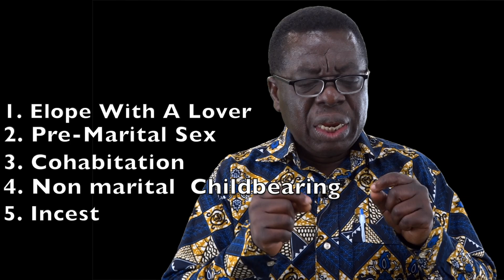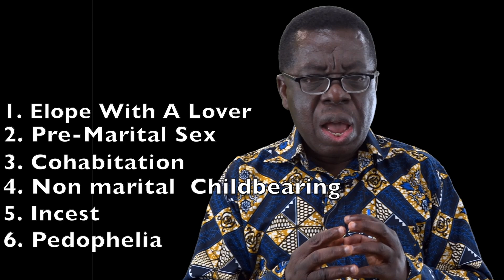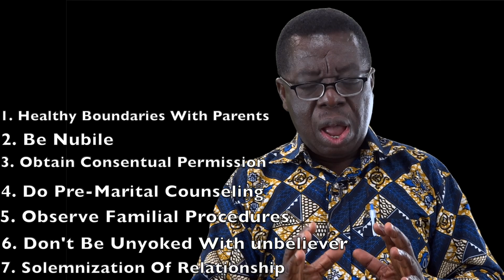(CONVENTIONAL) Marriage Vitamin C's By Pr. Dr. S.K Twumasi